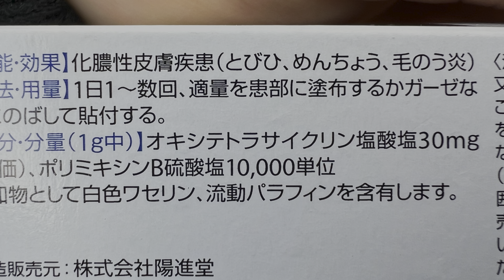恐ろしい！錦鯉に穴が？特別にお教えします！koifish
ヤフオク
【泳ぐ宝石錦鯉】で検索してみてください。

Japan Nisikigoi shiota　FishFarm
ヤフオク出品　ID：googoodax
又は【泳ぐ宝石錦鯉TV】で検索